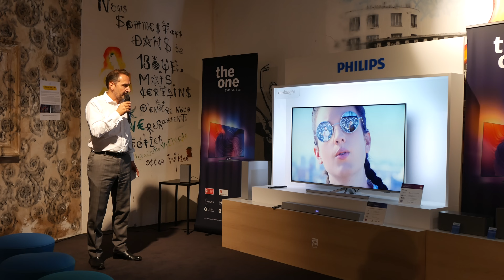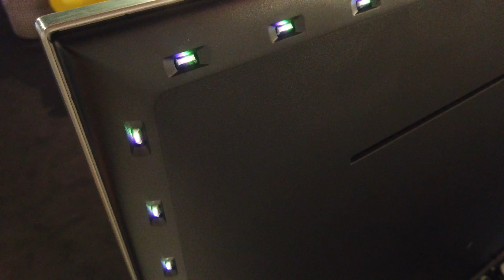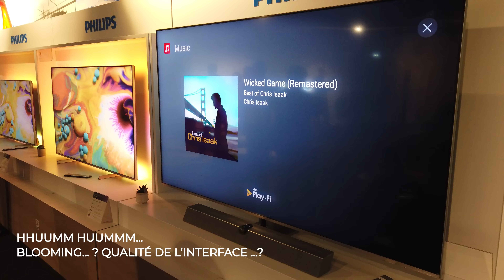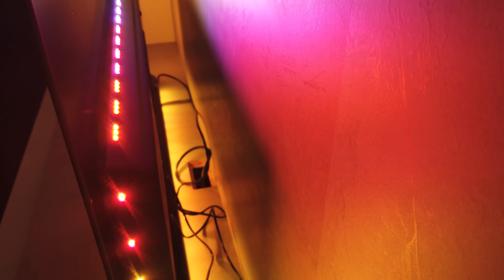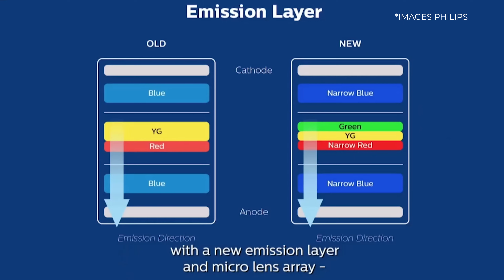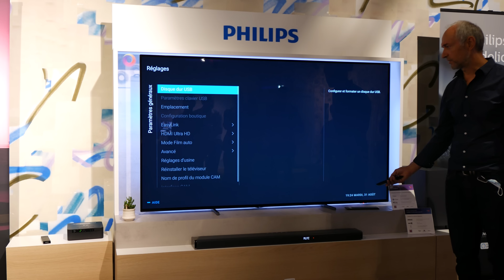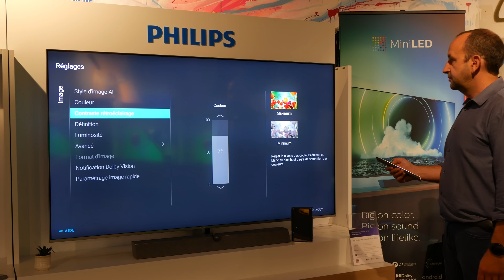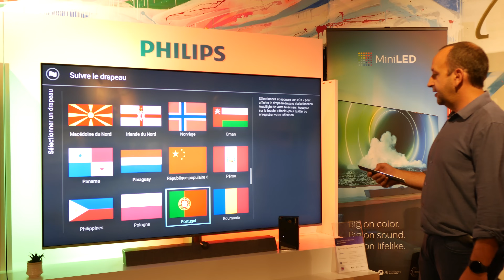PHILIPS TV : LES NOUVEAUTÉS LCD, LCD MINI LED, OLED et OLED EVO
Sur 2021 et 2022, le constructeur Philips mise sur tous les chevaux ! Du téléviseur LCD The One d'entrée de gamme au grand modèle OLED 77 pouces sans oublier les Mini LED et les dalles OLED EVO promettant 20% de luminosité en plus.
Des nouveautés qui ont d'autres arguments à faire valoir tels que la technologie d'ambiance Ambilight 3 et 4 côtés en fonction des modèles, mais aussi la présence de barre de son Bowers&Wilkins qui contribue largement à l'expérience cinématographique.
Tous les téléviseurs fonctionnent sous Android TV 10, avec la multitude de services connectés associés, ainsi que la présence des assistants vocaux. J'ai pu découvrir ces nouveautés annoncées par ailleurs au moment du CES de Las Vegas, et je vous en fais la présentation avec le Jean-Yves Fabre-Darcourt, Directeur Général des divisions TV et audio pour Philips France, une division de TP Vision.
J'espère que la vidéo vous plaira. Comme indiqué dans celle-ci, j'ajouterai ici les prix des différents modèles sitôt qu'ils m'auront été communiqués dans le détail. À suivre...

- Retrouvez-moi sur Instagram : david_technogueira
- Retrouvez-moi sur Twitter : @DavidNogueira_3

Au sommaire de la vidéo :
00:00 : Introduction
01:00 : The One 8506
03:35 : LCD 9206 séries
05:21 : Mini LED 9506 et 9636
07:30 : OLED 806, OLED+936 et 986
12:00 : Le système anti-marquage
12:39 : Conclusion
13:19 : Lou bonuche !